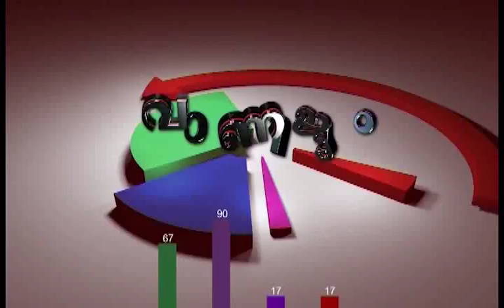Blue Lady Fashion Design